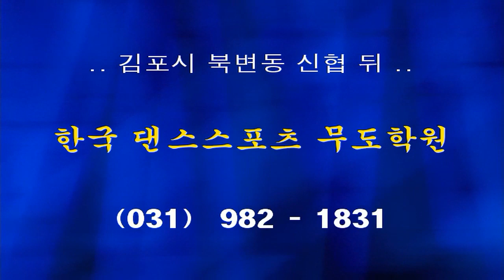댄스원 - 사교댄스 교육용 부르스 초급 - 시연.b2,01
차돌돌&룰라의 사교댄스 댄스스포츠 사교춤 배우기 -SocialDance,Blues,

2013 년, 12월, 개편과 동시에